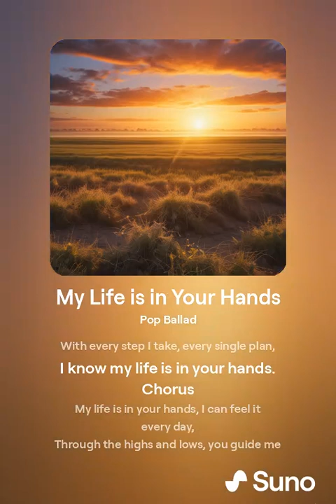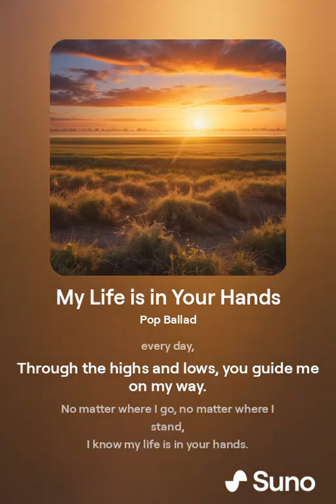My Life is in Your Hands